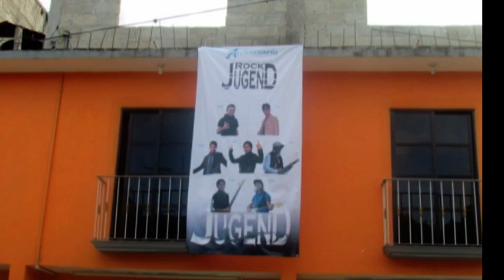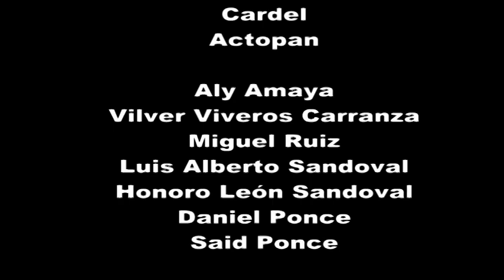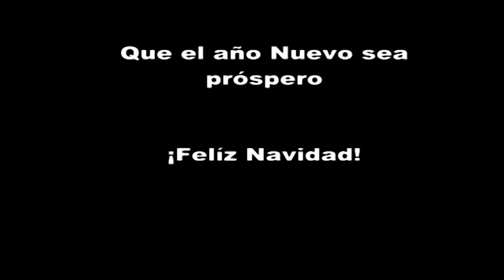Rock Jugend 2011